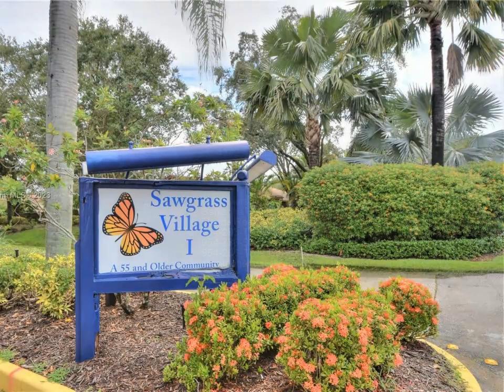Berkshire Hathaway HomeServices Florida Realty - 4342 Acacia Cir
Charming 2 bedroom and 2 bath home in the lovely 55+ community of Sawgrass Village 1. Home boasts a bright and open floor plan, crisp white kitchen includes breakfast area, neutral tile throughout. Screened patio off living room is perfect for entertaining. Maintenance includes cable, exterior painting every few years, lawn and landscaping including watering, heated pool. Also included is being a member of the Township which is directly across the street featuring Olympic size pool, clubhouse, athletic club and so much more! Roof was replaced 3 years ago. A gem waiting for it's new owners.

Barry Murac & Christopher Davall
Berkshire Hathaway HomeServices Florida Realty